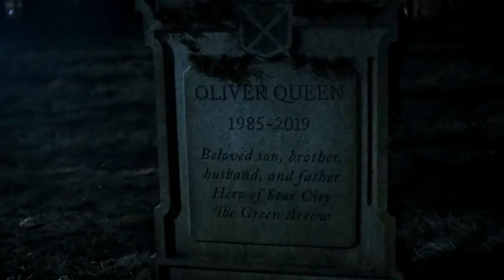Arrow Season 8 Trailer - Comic Con *Final Season*